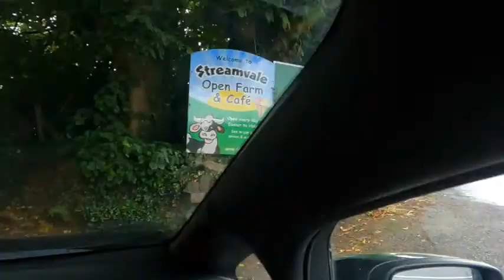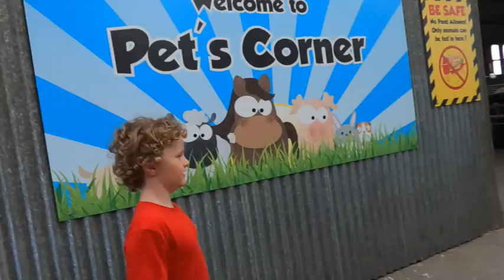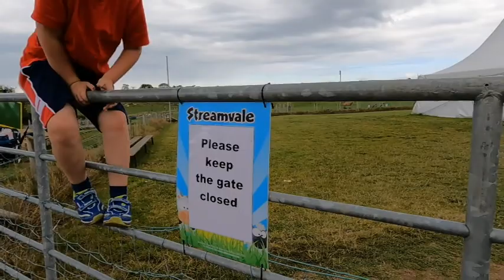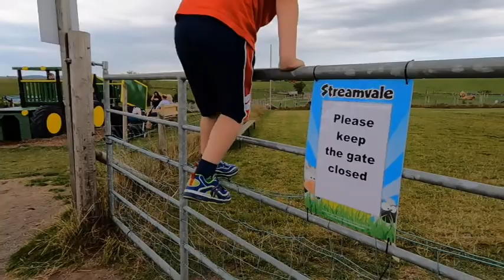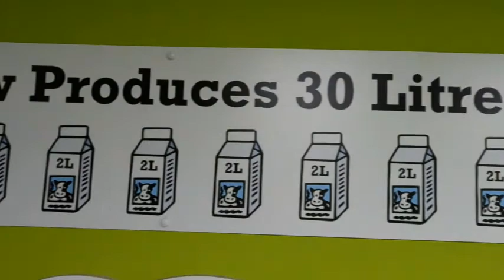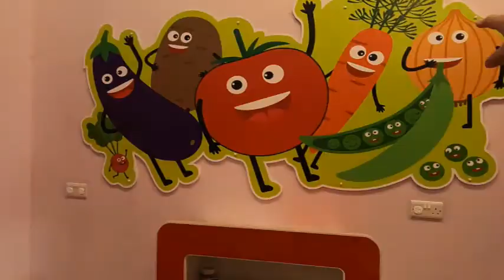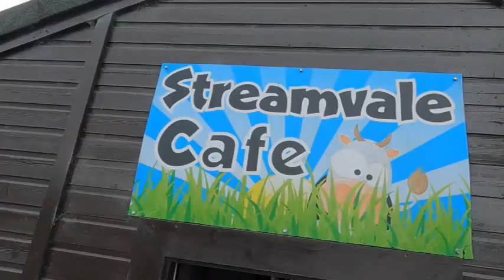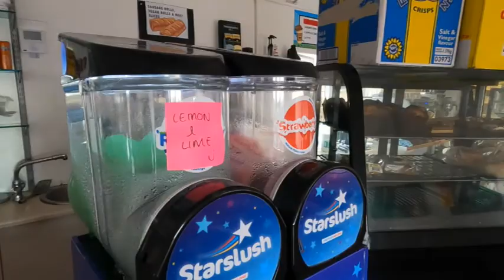STREAMVALE OPEN ZOO FARM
family fun day on the farm. We get to see. COWS-DEER-PIGS-HORSES-SHEEP-RABBITS-PUPPIES-BARREL RIDE-TRACTOR RIDE-PLAYING SUPPER MARKETS-DRIVE AND FUEL A TOY CAR-MILKING A COW-CHICKS- WITH AN OUTDOOR PLAY AREA TOO

We all had a great day on the farm. Ivor Ezra and Arlo get close to lots of animals seen on a farm. It was an awesome day for us all. The kids getting to feed and pet all types of animals. We all had a great day ending it eating ice cream that was made on site at Streamvale farm, Belfast!